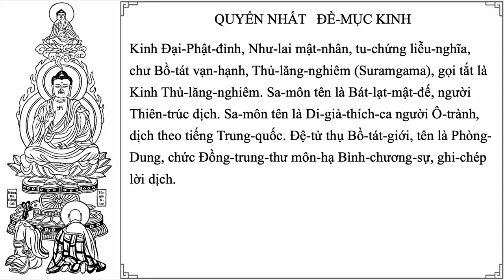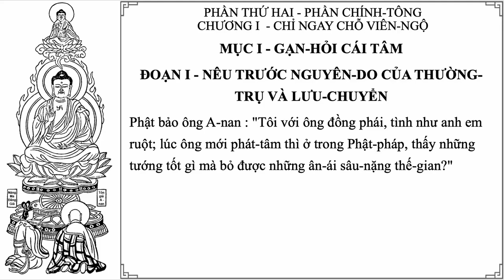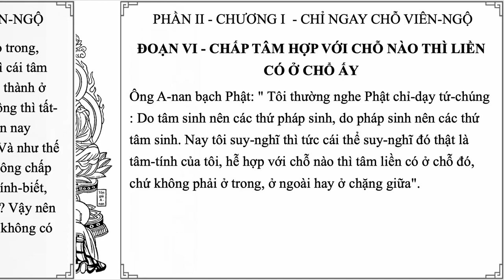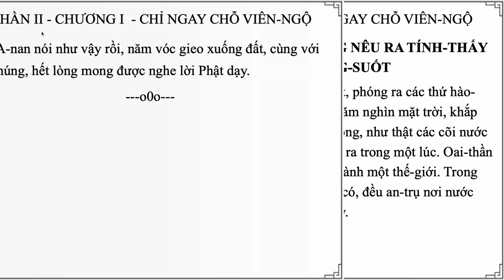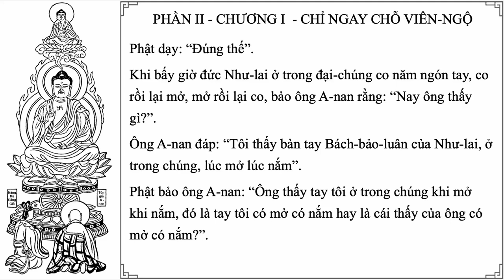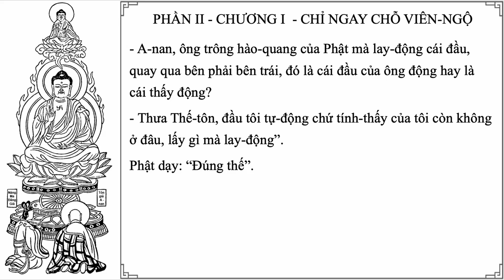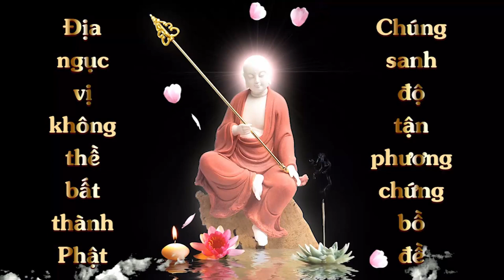Diễn Đọc | Kinh Thủ Lăng Nghiêm - Quyển 1 | Chữ to, giọng nữ to rõ